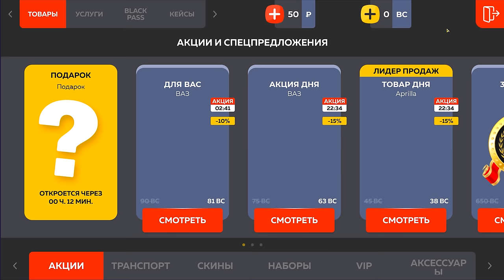ВНИМАНИЕ ! НОВЫЕ ПРОМОКОДЫ НА ДЕНЬГИ BLACK RUSSIA , СЕКРЕТНЫЕ ПРОМОКОДЫ НА МАШИНЫ БЛЕК РАША!